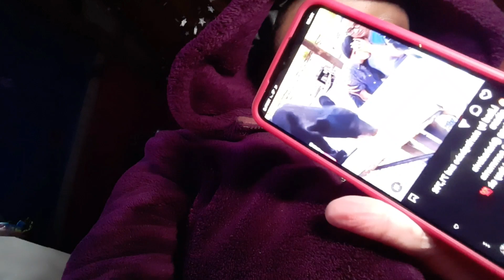Saturday vlog: my stomach hurts|s.1 ep. 12